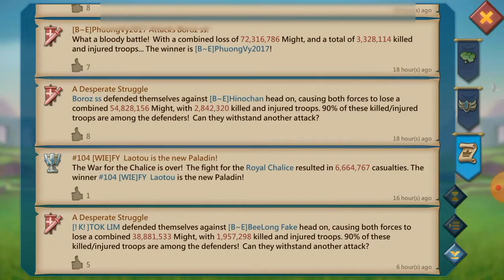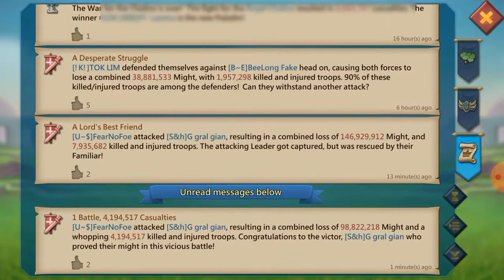Lords Mobile- It's wonder war time but no opponent showed up